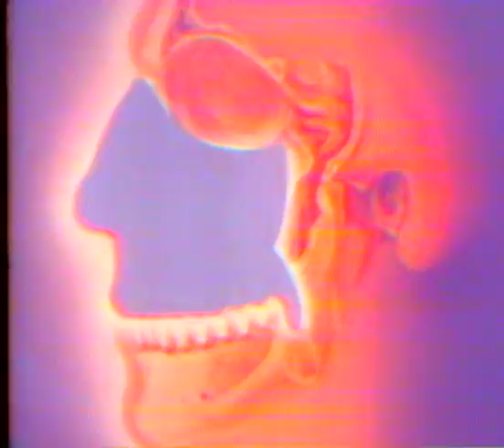981 Maxillary Nerve Block